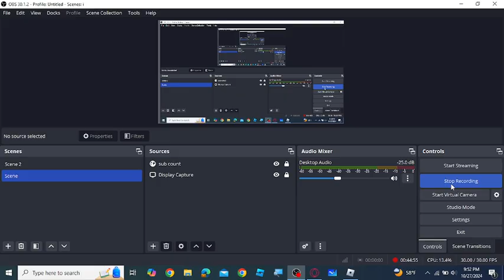funky friday 1v1 battle with VuriKuni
0:41 instigation
4:32 splitathon
15:48 triple trouble
25:02 revenge
29:18 manual blast
37:04 last hope | dusttale
39:31 scuffle (insane)
42:35 *TRUE TROLLING*